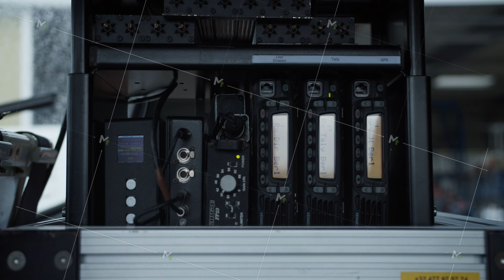Rack focus shot of professional electronic onboard devices for capturing inflight video in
Rack focus shot of professional electronic onboard devices for capturing inflight video in helicopter. Airport and aviation concept.

© 21Aerials